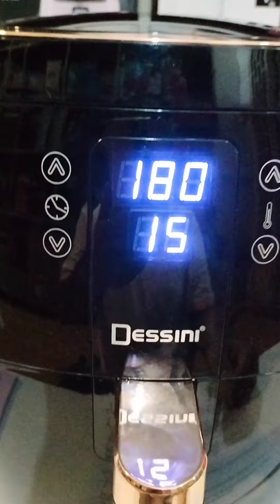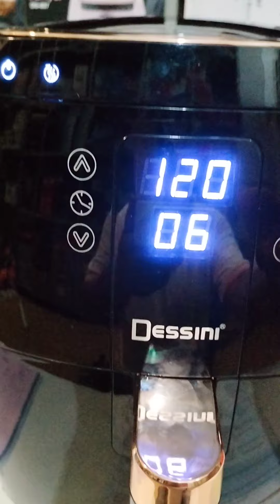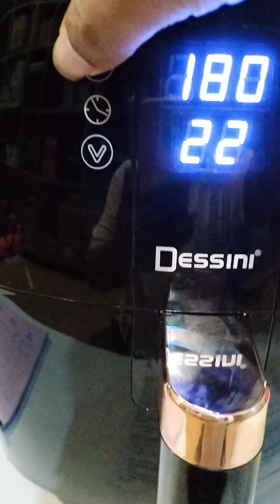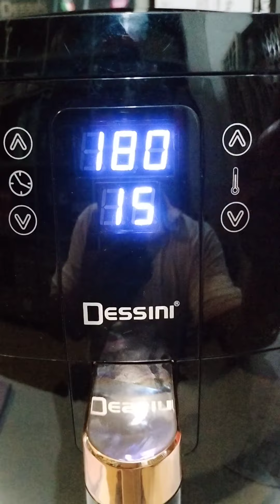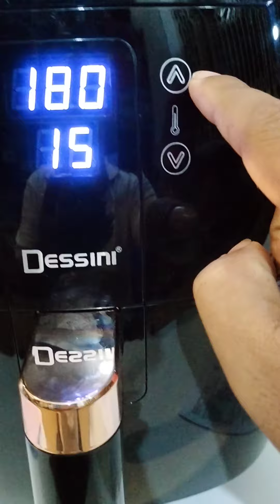របៀបប្រើមុខងារ ឆ្នាំងបំពងមិនប្រើខ្លាញ់ Dessini Air fryer 6.5L DS-807